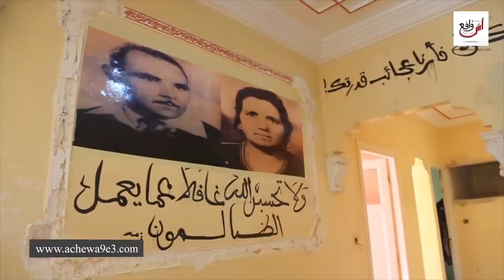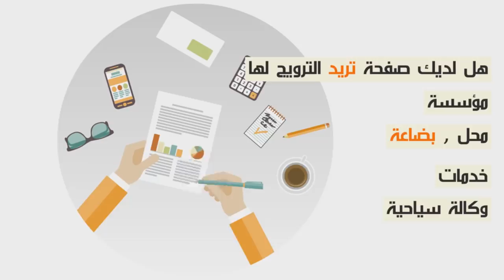إنفراد...بعد الحكم عليهم بالإفراغ زوجة الفنان عبد اللطيف الخمولي تفجرها من داخل المنزل...